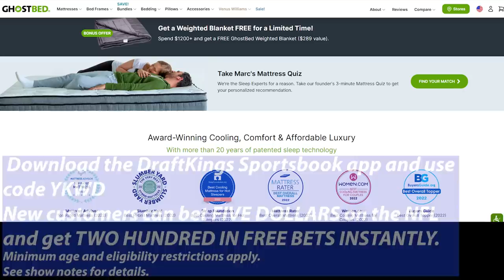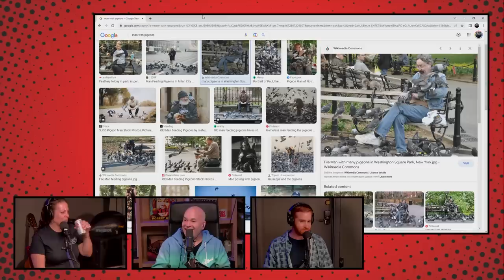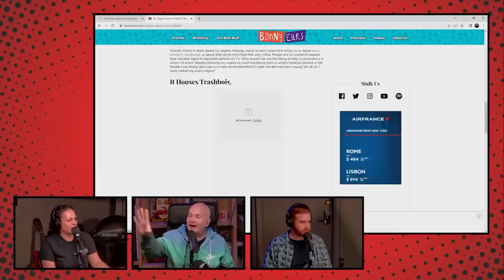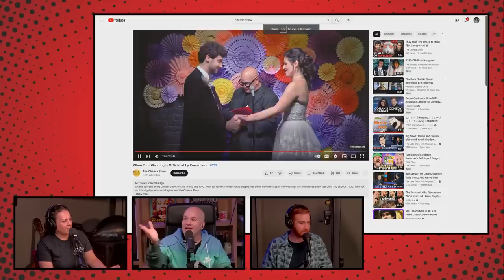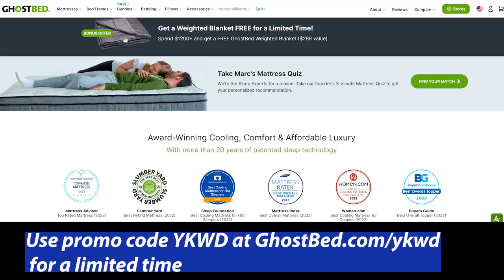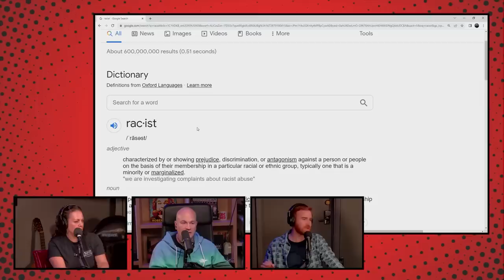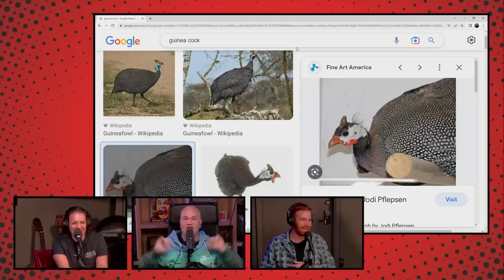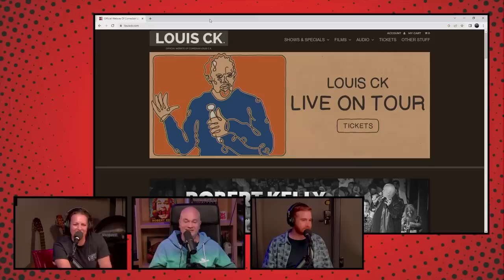Andrew Santino | Cut the C's YKWD #468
This week Andrew Santino joins Bobby and Comedy Cellar manager Liz to talk spectrum comedians, officiating weddings, and Santino's heritage!

Check out Andrew Santino's new special "Cheeseburger" NOW on NETFLIX!

If you or someone you know has a gambling problem, crisis counseling and referral services can be accessed by calling 1-800-GAMBLER (IL/IN/LA/MD/MI/NJ/PA/TN/WV/WY), 1-800-NEXTSTEP (AZ), 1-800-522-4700 (CO/KS/NH), 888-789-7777/visit ccpg.org (CT), 1-800-BETS OFF (IA), visit OPGR.org (OR), or 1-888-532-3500 (VA).
21+ (18+ NH/WY). Physically present in AZ/CO/CT/IL/IN/IA/KS/LA(select parishes)/MD/MI /NJ/ NY/PA/TN/VA/WV/WY only. VOID IN OH/ONT.
 Eligibility restrictions apply. Free bets: Valid 1 per new customer. Min. $5 deposit. Min $5 bet. $200 issued as free bets that expire 7 days (168 hours) after being awarded.
No Sweat: Valid 1 offer per customer per day of NFL 2023 Wild Card Round. Opt in req each day. First bet must lose after opting in. NFL bets only. Paid as one (1) free bet based on amount of initial losing bet. Max $10 free bet awarded. Free bets expire 7 days (168 hours) after being awarded.

Robert Kelly "Kill Box" AVAILABLE NOW at LouisCK.com